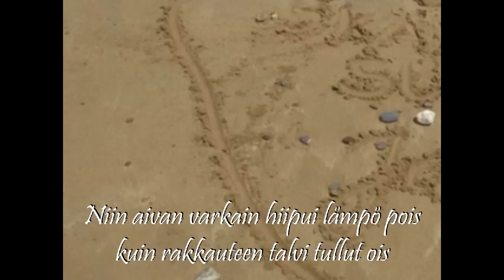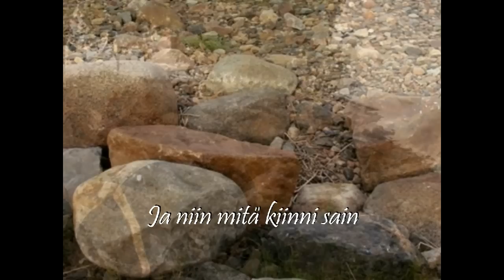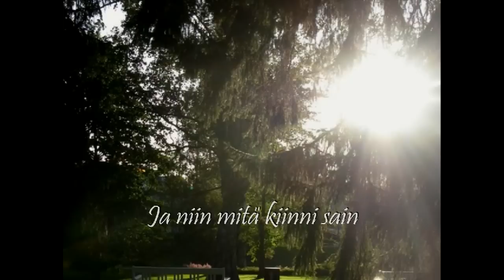Maarit Peltoniemi: Vain ajan hiekkaa +Lyrics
Maarit Peltoniemi: Vain ajan hiekkaa / Kokoelma-albumilta Maarit Peltoniemi (2002), raita 12.

Just the sand of time is a song by Maarit Peltoniemi telling about how it seems that love has only given amount of time like sand clock. Then it's over.

My own pictures